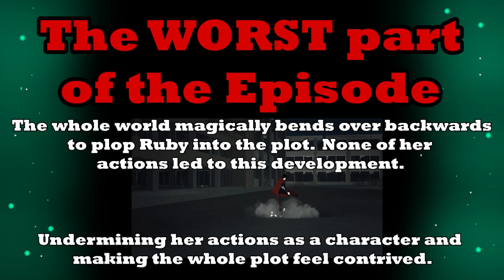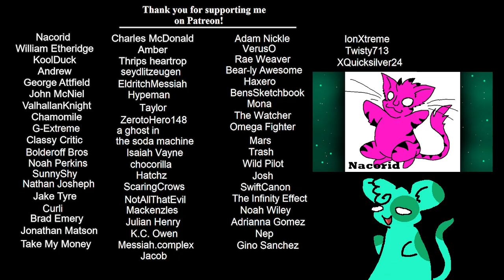RWBY : Literally Just A Filler Episode (Day 20)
You can just tell the writers threw up their hands and said "Screw it. The ground will just fall out from underneath her."